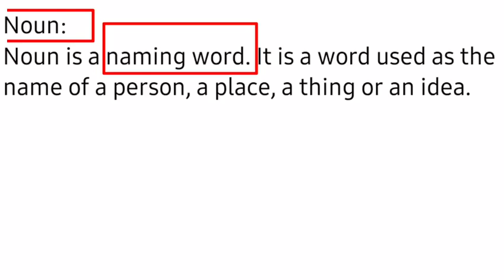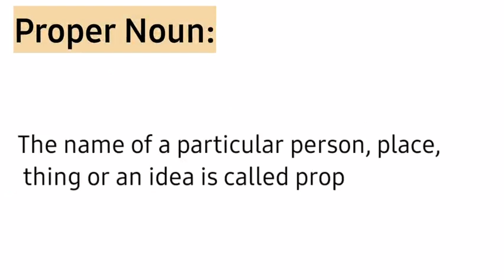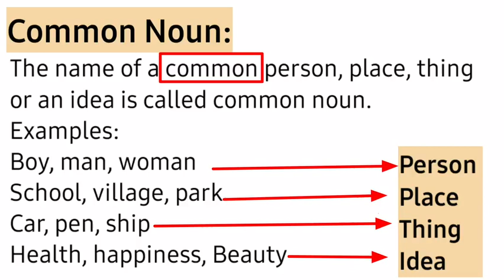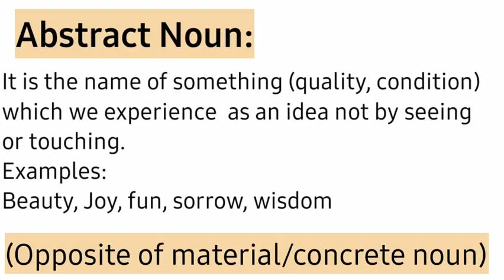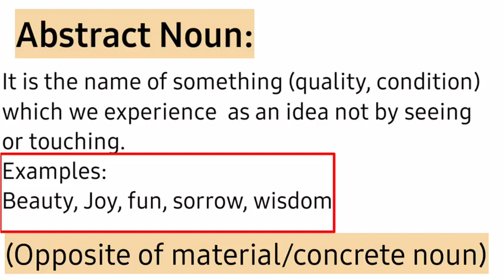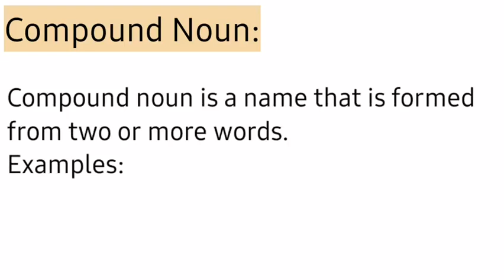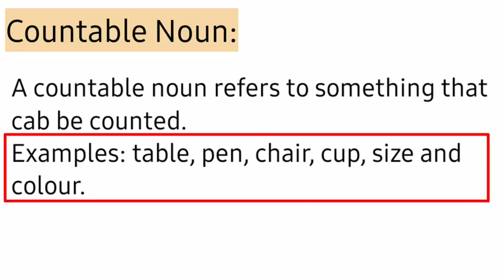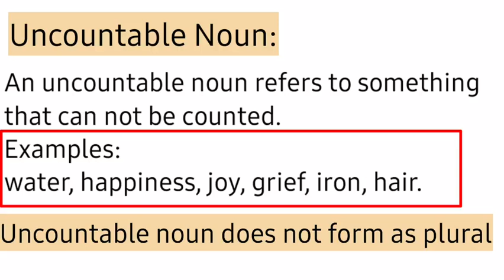Noun And Its Types detailed study in Urdu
# Learning studio786
This is very important and useful video in which noun and its types are elaborated in detail for better understanding.